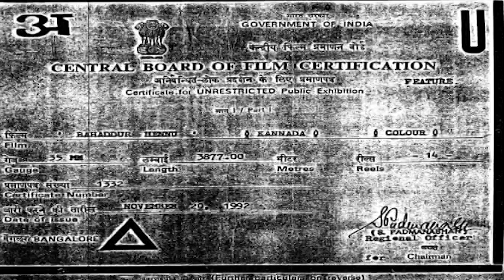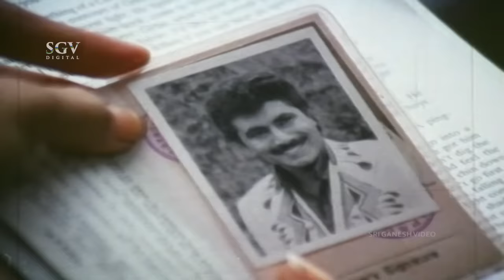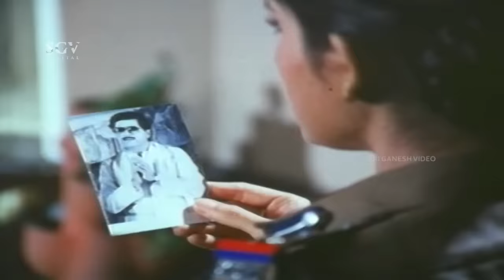Bahaddur Hennu Kannada Full Movie | Roopa Ganguli | Devaraj | Sridhar | Madhuri | Action Movie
Watch Bahaddur Hennu Kannada Full Movie Starring Roopa Ganguli, Devaraj.  On SGV Digital - Kannada Full Movies YouTube Channel.

Stars: Roopa Ganguli, Devaraj, Sridhar, Madhuri, Kaminidharan, Sudha Narasimharaju, Ashok Rao, Keerthiraj, Umesh, Sarigama Viji, C R Simha, Shimoga Venkatesh, Lakshman, Shashikiran, M S Karanth, Bank Janardhan, Shani Mahadevappa, Gopala Rao

Film: Bahaddur Hennu
Director: A V Sheshagiri Rao
Banner: Kavya Kala Films
Producer: S Udayshankar, B Saroja Ramakrishna, K Seetharam
Story:
Screenplay: A V Sheshagiri Rao
Dialogue: K N Chandrashekar Sharma
Lyrics: Chi Udayashankar
Year: 1993

1) Mutthina Hani Bandide Song || SPB || Chi Udayashankar

2) Hoovanthe Mogavu Illi Song || SPB, Chithra || Chi Udayashankar

3) Sathyavu Satthaga Song || SPB || Chi Udayashankar

4) Kannalle Kollaballenu Song || Chithra || Chi Udayashankar

5) Olidu Banda Song || SPB || Chi Udayashankar